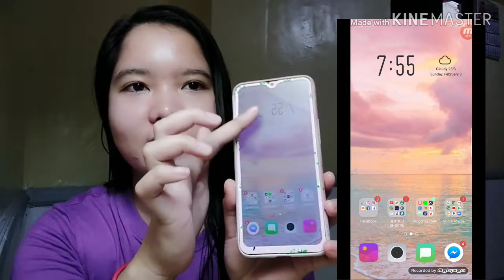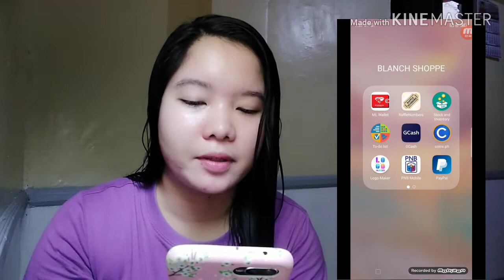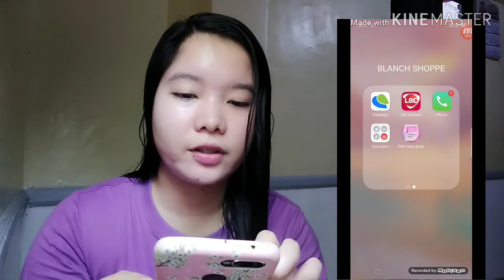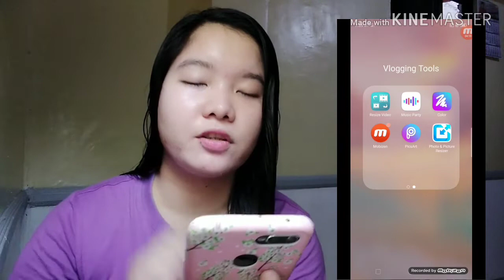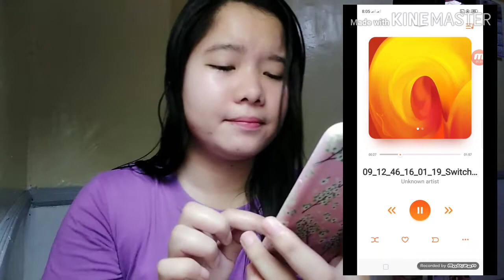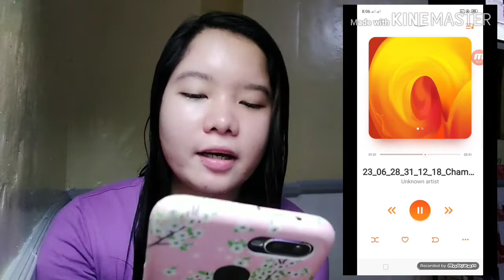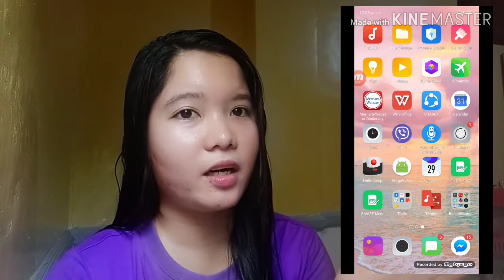What's on my Phone | OPPO F9 Android (Philippines) Secrets Revealed | Apps you need on your Phone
Please watch in HD and full volume.

JOIN OUR OFFICIAL FB GROUP BlanchFriends

OTHER INFO'S:
Age: 21
Camera: OPPO F9
Editing Software: Kinemaster - Pro Video Editor

Godbless 😇